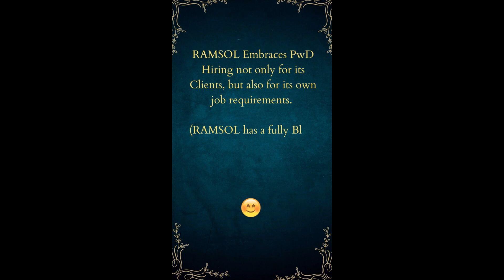Join Virtual Drive | Salesforce Lightning Aura Component | SAP HCM Payroll | SAP Sales&Distribution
Join our virtual drive on April 13, 2023, for the positions of Salesforce Lightning Aura Components, SAP HCM Payroll, and SAP Sales and Distribution (SD), exclusively for persons with disabilities. This is a work from home opportunity available Pan India, and we're looking for candidates with 2-8 years of experience. Our client is committed to creating an inclusive workplace and providing equal employment opportunities for persons with disabilities. Don't miss this chance to work with a leading organization and take your career to the next level!